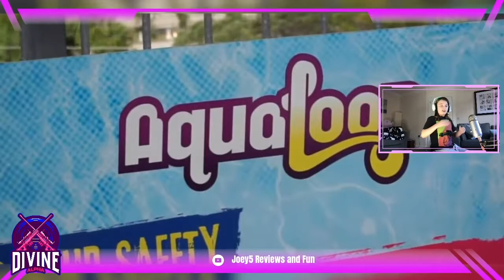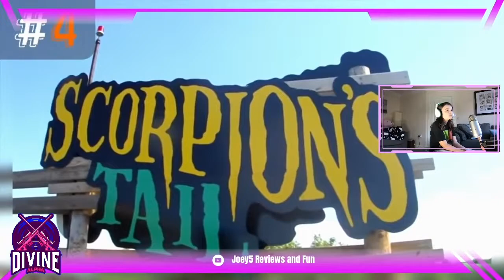Top 10 Dangerous Waterslides - Reaction Video with diVine APLPHA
Huge thanks to ListJumbo...

You might not think of 'danger' when you think of waterslides. In fact, you might assume that waterslides are safe.  But the waterslides on this list will have you re-thinking your assumptions. Here are the Top ten most Dangerous waterslides.

ListJumbo brings you fun and informative top ten lists in a variety of different topics.

Joey reacts to these CRAZY Waterslides!!! you won't believe some of these!